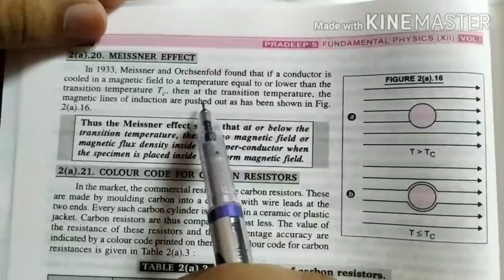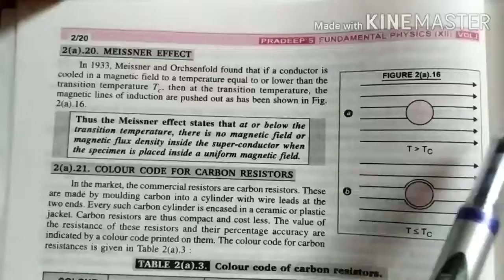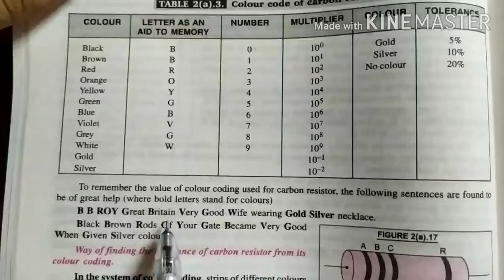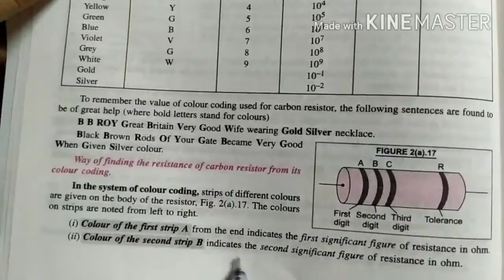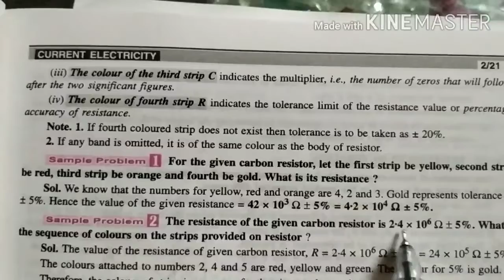Class 12th | Physics | Current Electricity | Part 13 | Ajay Deol